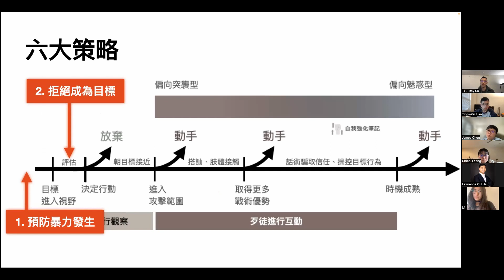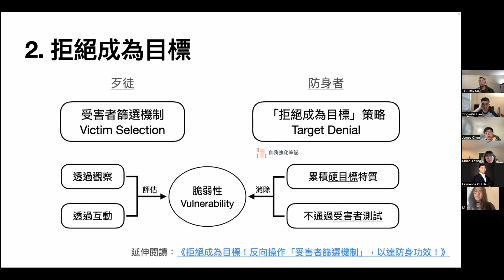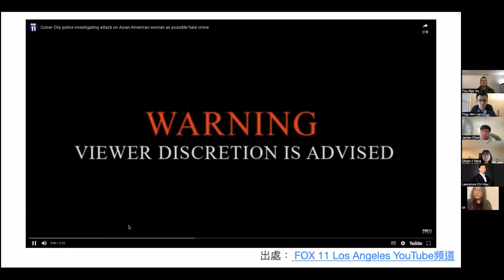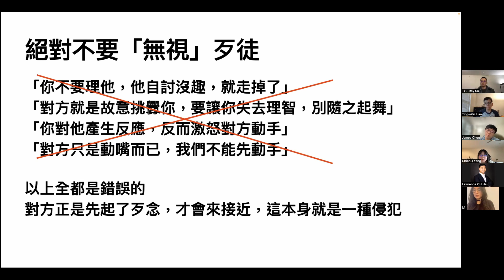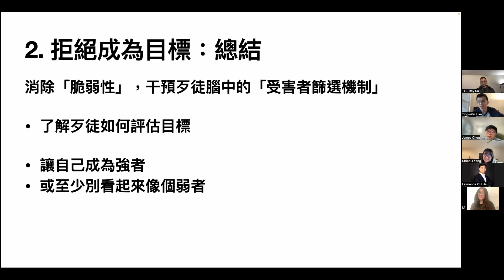台灣留學生的基礎防身指南 (6/11) 策略二：拒絕成為目標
有感於校園周遭，以及整個巴爾的摩(Baltimore, MD)的治安正在變差，有越來越多的學生、教職員遭遇暴力事件，身為畢業校友的我與約翰霍普金斯大學的台灣學生會合作，我毛遂自薦的聯繫讀書會的負責人，請他協助我招募同學參加，最終我們以線上讀書會的形式，舉辦了一場防身講座。

在這場防身講座中，我試圖給予聽眾一種全新防身課程體驗。不同於傳統防身課程著重在「招式」，我的內容著重的是累積「知識」。我期望這樣的內容，能夠真正讓聽眾獲得力量，進而壯大海外的台灣人社群！

雖然實際與會人數不算多，但參與者們也因此更能自在的發言、討論，對於這樣的互動模式，我自己感到非常滿意，也十分感謝主持人作為我與聽眾之間的溝通橋樑，協助活動進行！

也考量有不少同學當時並不在美國時區，無法即時參與活動，因此我在取得與會者的同意會，將活動內容的錄影上傳，讓這樣的內容可以被更多人所接觸。如果你也認為這場讀書會的內容是有幫助的，歡迎各位自由轉貼影片連結！（但請不要自行下載影片重新上傳到其他平台）

整段讀書會長達兩個半小時，所以上傳前有先進行剪接，將內容分段上傳。這是其中的第六段，影片大綱如下：

0:00 拒絕成為目標
2:00 探討脆弱性
5:43 視線接觸的問題
7:13 視線應對口訣
7:49 個人空間
10:21 實際案例分析
11:01 絕不無視歹徒
14:33 總結
15:13 聽眾互動 1
16:40 登門檻效應
17:19 聽眾互動 1 Follow up
18:58 以知識切入的好處
20:13 聽眾互動 1 Follow up

如果同學想要讀書會裡使用的投影片，這是下載連結：

也歡迎你蒞臨我的網誌！